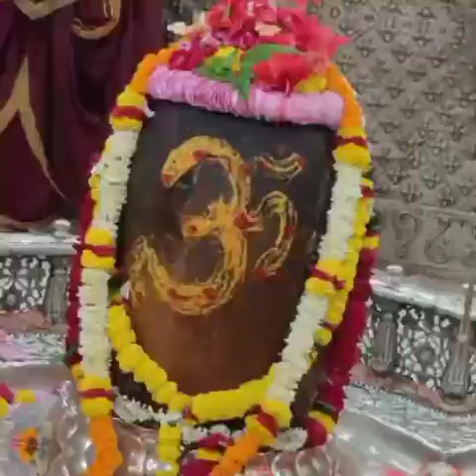Har Har mahadev#shorts#videos#